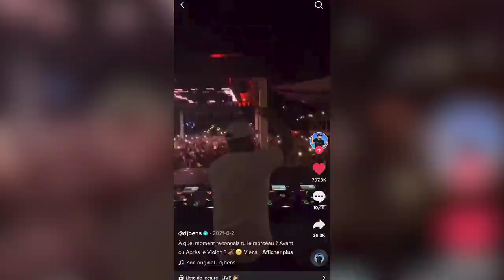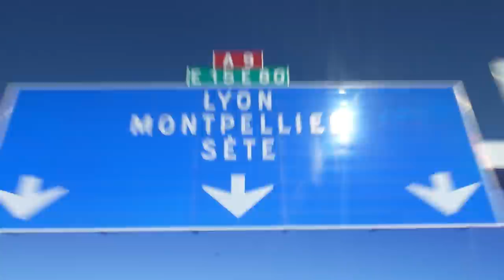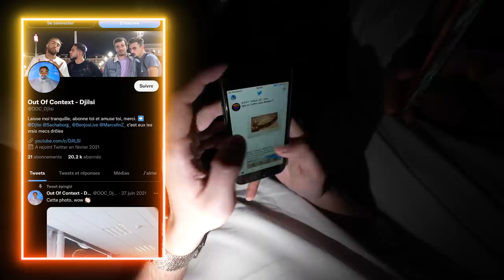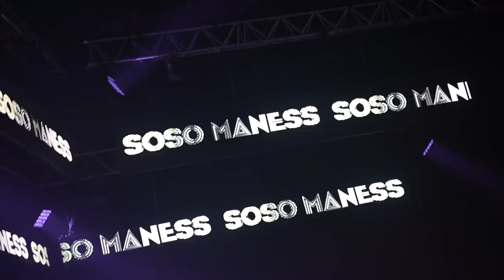On saute dans la foule d'un Zénith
quel kiffe cette soirée et de vous la faire vivre avec nous. Merci à vous de nous amener à vivre tout ça.
Vous seriez chauds pour d'autres vidéos dans ce délire sur d'autres évènements ?
roro tu fais peur à personne redescends